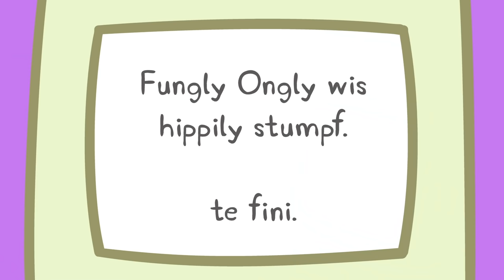Das Mini-Land NEU! ⭐ Cartoons für Kinder | Peppa Wutz Neue Folgen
Es ist Zeit für einen Tagesausflug und Peppa, Schorsch, Mama Wutz, Papa Wutz und Luzie Locke besuchen das Mini-Land.